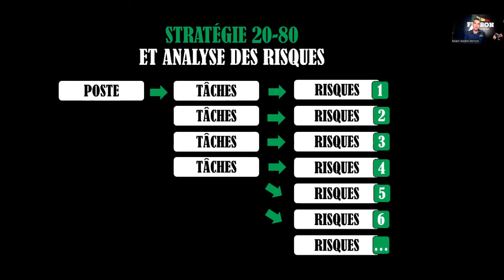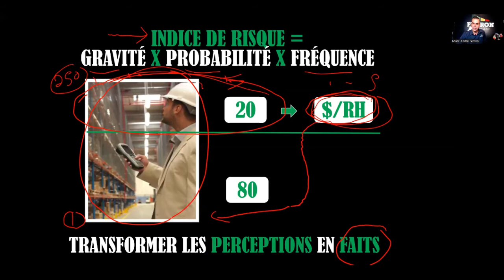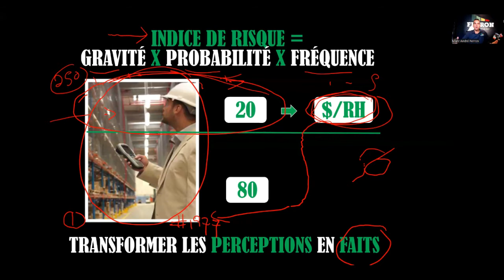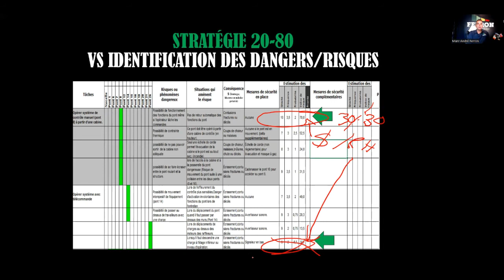Définir les priorités SST à l'aide des analyses de risques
Voici quelque chose de bien déprimant pour les intervenants en SST:

-La SST est de la gestion de risques
-Il y aura TOUJOURS des risques dans nos organisations
-S'il y a toujours des risques, il y  TOUJOURS DES PROBABILITÉS d'événement

Qu'est-ce que cela signifie?
Cela veut dire que nous ne pouvons pas tout adresser en matière de santé et sécurité et qu'il faut distinguer ce qui est louable et ce qui est stratégique.
Voilà pourquoi il faut définir des PRIORITÉS D'INTERVENTION et cela fait partie des raisons pour lesquelles nous devons faire des analyses de risques.

Voilà sur quoi porte cette vidéo.
Pour en savoir plus je vous invite à suivre la formation sur la gestion stratégique de la SST en consultant le site de Ferron SST.

Bonne journée
Marc-André Ferron
Consultant et conférencier en gestion de la SST